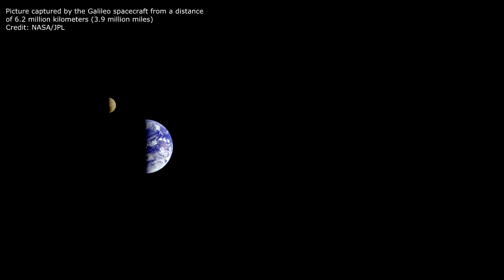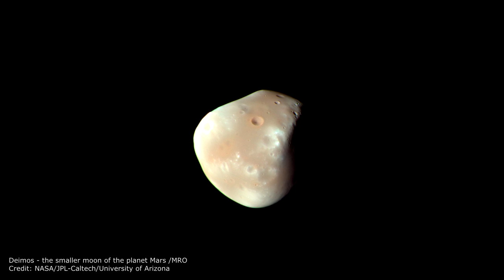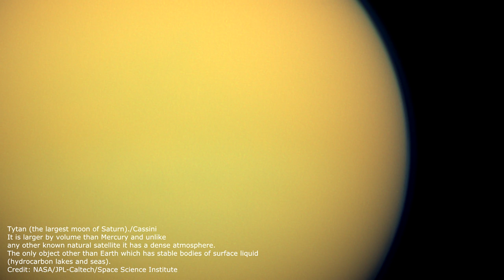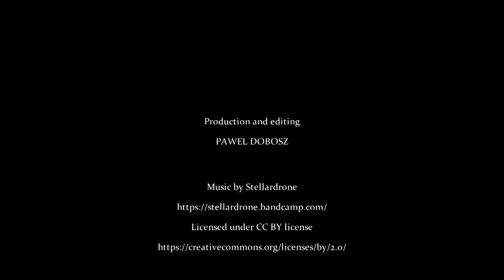Some of the most astounding pictures made by the humankind